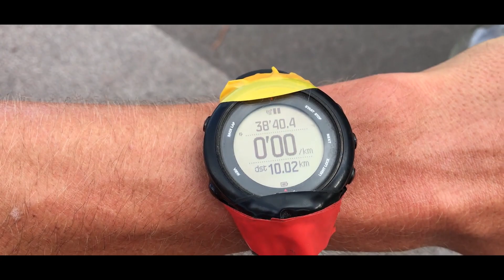At the track with the boys W/vlog 144